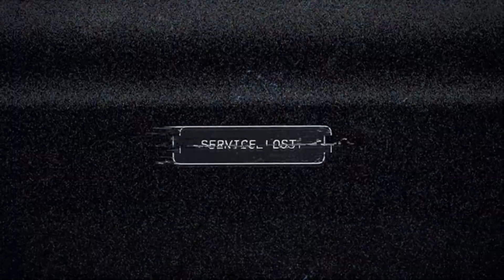FarCry5 Review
Review of the game, Far Cry 5. I didn't even get to mention you can buy nearly all the guns in the game with real money. Yes, most you have to unlock by progressing through the missions, but it is still a travesty. This game isn't worth $40 let alone $60. No innovation, poor story with a flimsy premise, pestering enemies (trash mobs), glitches and bugs.

GPU: GeForce GTX 1070
CPU: Intel(R) Core(TM) i7-4790K CPU @ 4.00GHz
Memory: 16 GB RAM (15.93 GB RAM usable)
Operating system: Microsoft Windows 10 Home